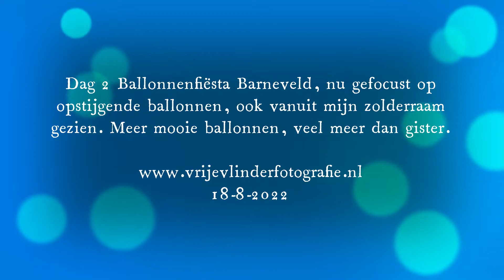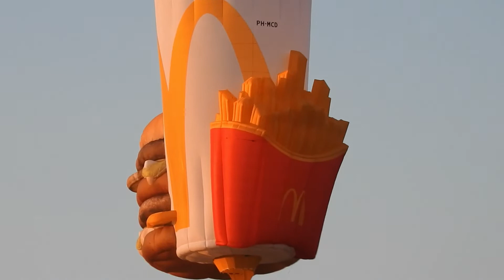Dag 2 Ballonnenfiësta 18 8 2022.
Dag 2 ballonnenfiësta Barneveld, weer vanuit mijn zolderraam, nu de focus meer op de opstijgende ballonnen, flink ingezoomd. Meer en andere ballonnen dan de eerste dag. De motor nog niet gezien.